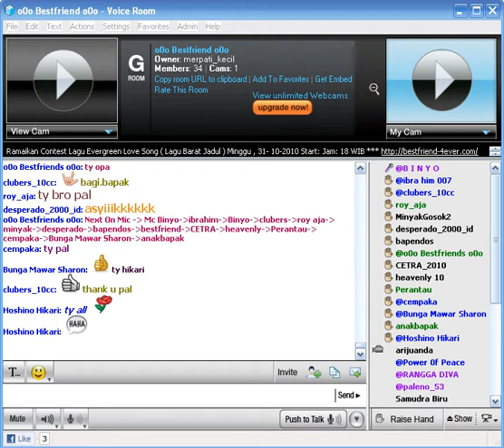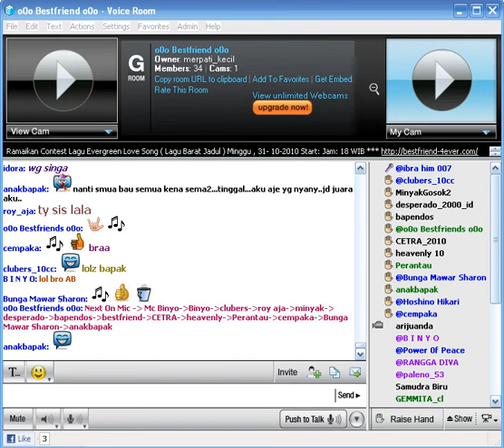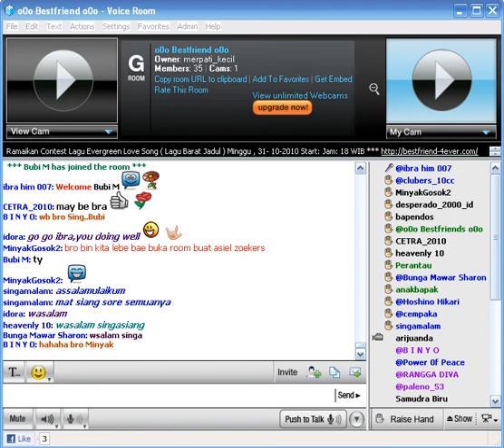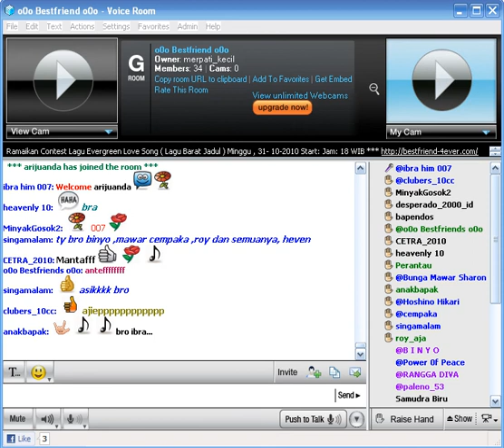You Are Always On my Mind ~ ibra him 007 ~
Malam Contest Lagu Lagu Evergreen Love Song
in o0o Bestfriend o0o Room
Paltalk Messenger